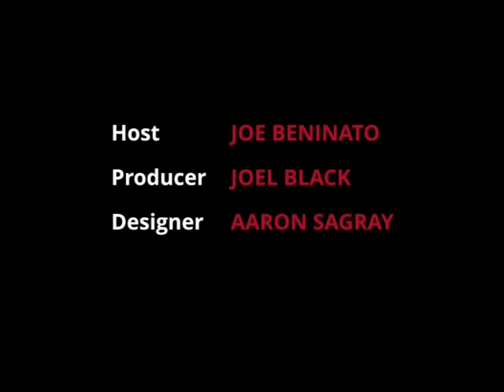FounderLine - Jessica Livingston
FounderLine is a live weekly webcast devoted to helping startup founders succeed, hosted by seven-time startup entrepreneur and investor Joe Beninato. Each week, Joe welcomes an experienced entrepreneur or investor to discuss startup-related topics and field questions from entrepreneurs around the world. FounderLine is broadcast live, and viewers are welcome to send questions via email or twitter.

In this episode, host Joe Beninato and guest Jessica Livingston of Y Combinator answer viewer questions including:
- What are some definitive steps that founders can take to define a lasting culture for their startups?
- If you were to name a few of the common attributes of the unicorns that have come through YC, what would they be?
- How do you keep an investor from poaching your startup's product/idea - developing it with another team?
- We are considering applying for YC. What are some of the things that stand out in the applications and make it more likely to get accepted?
- As a mom and startup founder myself, I'm wondering how to fit it all in...being a good employee, wife, mom, etc. Any tips? This program was aired on KMVT15 Community Media.